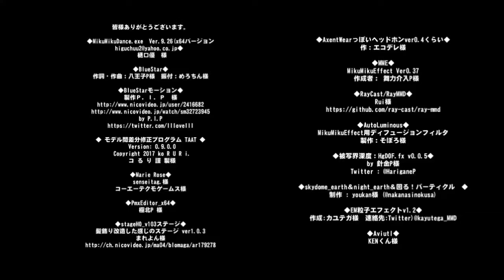MMD Blue star v.14 sub.español 60fps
Campaña fansub gratuita.

Video original...